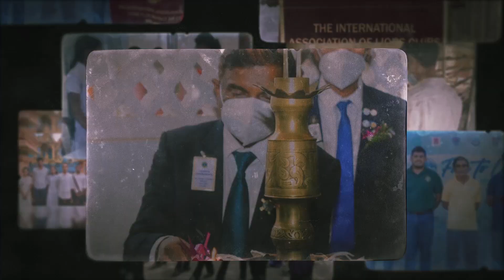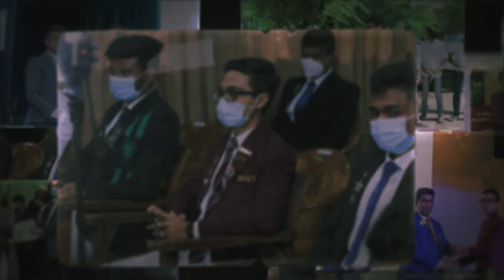Avalanche 21/22 | Leo Club of Dharmapala Vidyalaya Pannipitiya | Installation Ceremony | 1080p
Dharmapala Vidyalaya Proudly Presents...
2nd Virtual Installation Ceremony of Leo Club of Dharmapala Vidyalaya Pannipitiya

SCREENPLAY, SCRIPT AND DIRECTED BY | Leo Lion Manthila Gamage

CINEMATOGRAPHERS | Leo Dihindu Herath, Leo Sandawan Jayasundara, Leo Methmika Perera, Leo Lion Manthila Gamage

EDITORIAL PANEL | Leo Sandawan Jayasundara, Leo Methmika Perera, Leo Lion Manthila Gamage, Leo Dihindu Herath

AUDIO RECORDING AND MIXING | Wave Arts- Naleen Jayawardene, Leo Methmika Perera, Leo Sandawan Jayasundara, Leo Lion Manthila Gamage, Leo Dihindu Herath

VOICE, VIDEO AND EDITING ASSISTANT | Leo Virun Nethkalana

DRONE VISUALS | Sanka Mihinath Weerakkody

VOCALS | Leo Lion Manthila Gamage, Leo Prabhavi Rathnayake

DANCING CREW | Leo Dilshani Pabasara, Leo Nilumindi Yapa, Leo Sethumi

COVER SONG | Leo Chetha Sooriyaarachchi, Leo Heshan Randeepa

COVER SONG AND VIDEO PRODUCTION SUPPORT | Tashen Dinal Photography, Studio Wave Arts - Naleen Jayawardene

Leo Club of Dharmapala Vidyalaya Pannipitiya Creations 2021/2022

Under no circumstances shall these digital files be used, copied, displayed, or pulled from this site without the expressed written consent of the Leo Club of Dharmapala Vidyalaya Pannipitiya. All Videos what in this channel are fully owned by Leo Club of Dharmapala Vidyalaya Pannipitiya.
© Copyright Leo Club of Dharmapala Vidyalaya Pannipitiya.